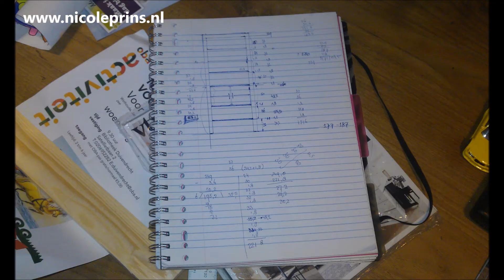Klusvrouw Nicole bouwt boekenkast met inbouwspotjes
Nicole heeft een boekenkast in de woonkamer gebouwd. Met zes eikenhouten planken, twee inbouwspotjes, een schakelaar en drie stopcontacten.